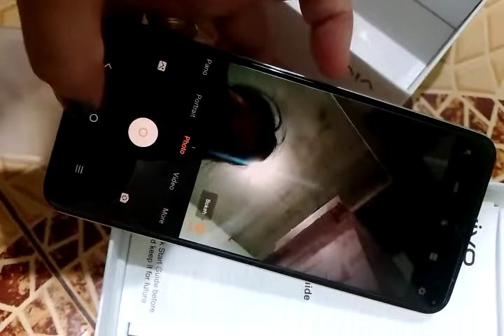unboxing vivo y16